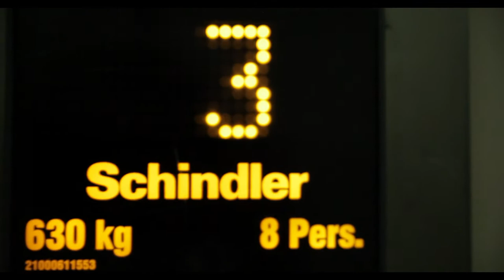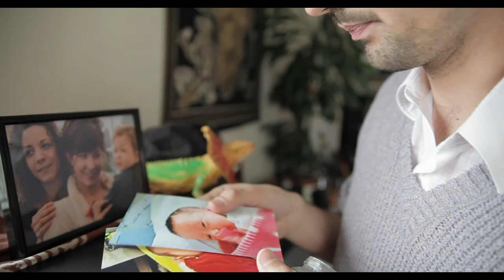Court Métrage "Bientôt nous irons mieux" - Pablo Saguez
1er court métrage.
Réalisation : Pablo SAGUEZ / Christophe CHALUFOUR